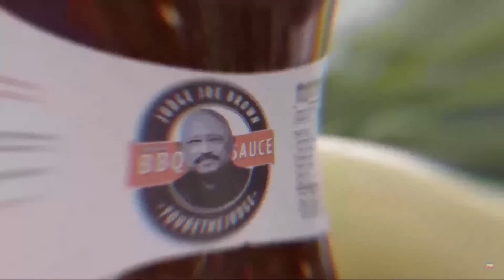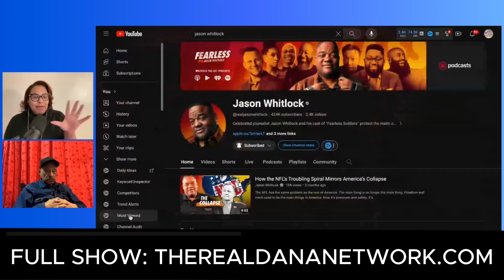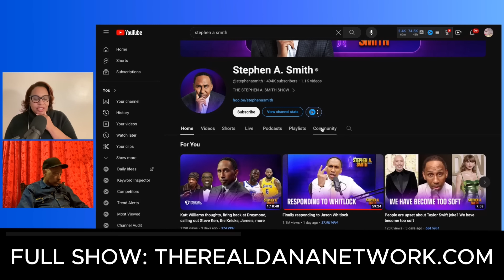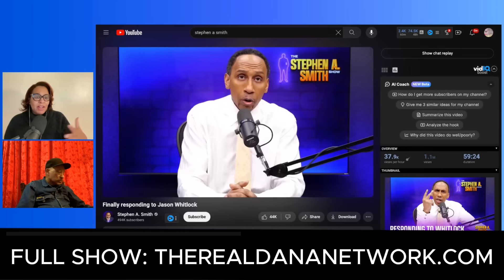Is Stephen A. Smith And Jason Whitlock Faking It For Views?